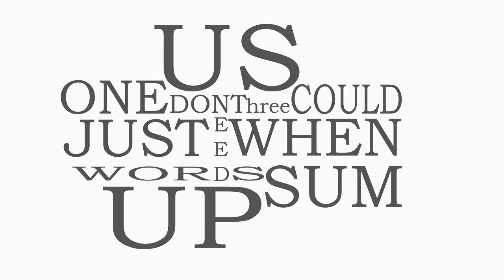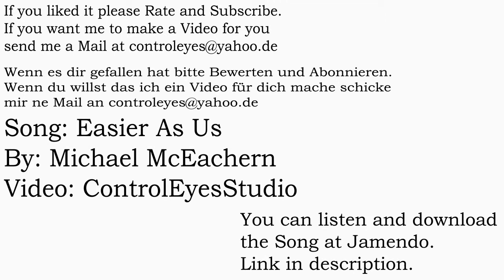Michael McEachern - Easier As Us (Lyrics Video by Control Eyes Studio)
Jamendo:
Michael McEachern - Easier As Us

More is Coming Soon. ;)